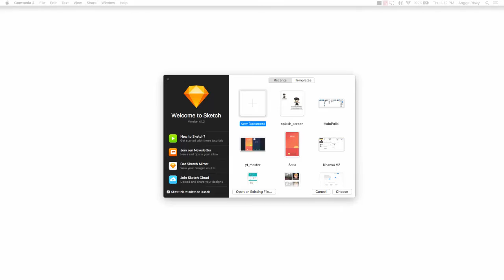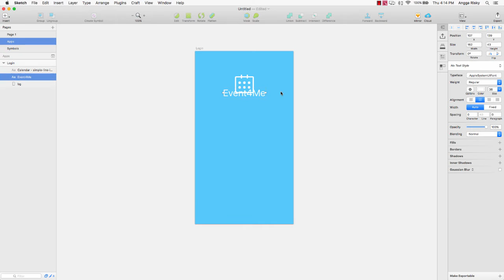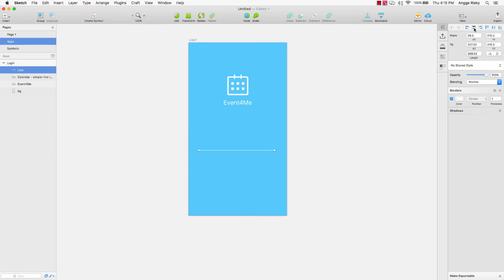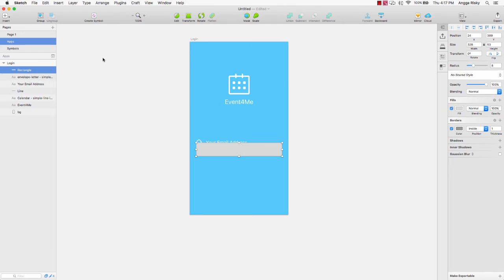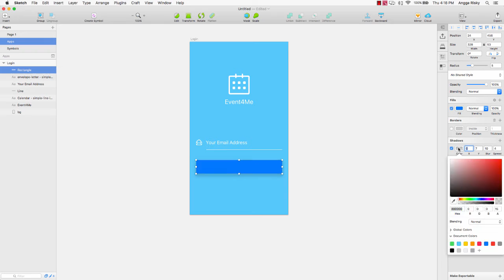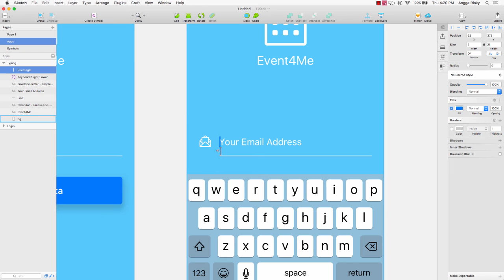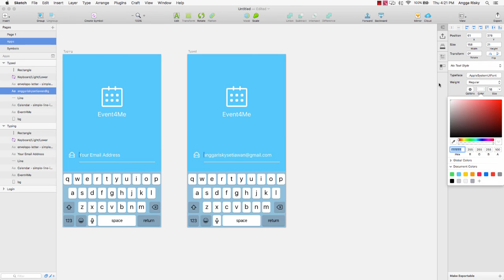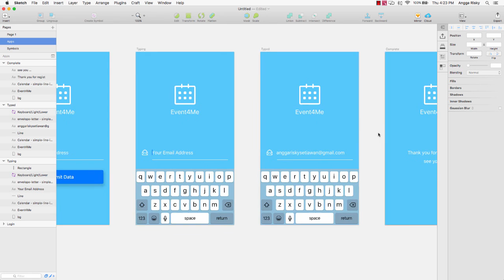Event Registering Animation in Sketch and Flinto Tutorial [Part 1]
Create event registering form for mobile UI design and make it into animation using sketch app and flinto for mac.

1. It's free (you just need the google mail account)
2. Up to date (every my videos in your mail)
3. Help me to grow up this channel

Learn Android with my friend:
1. Robby Dianputra: